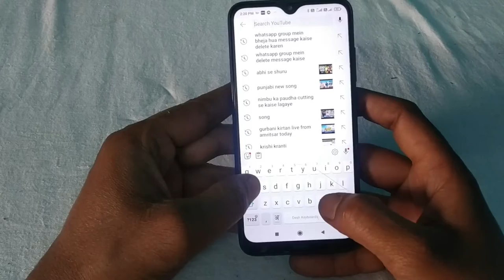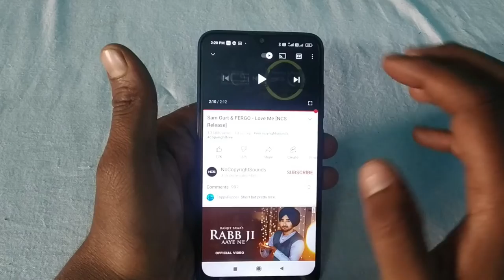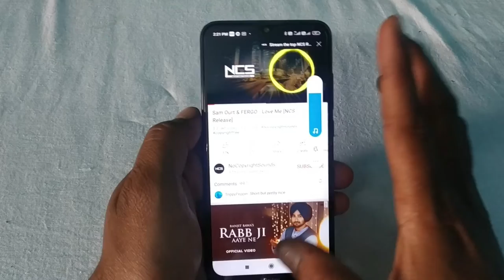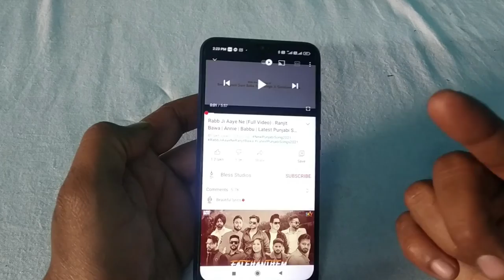youtube background play kiase karen | youtube background play setting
youtubebackgroundplay youetubebackgroundapnivideolagaye youtubebackgroundmusic youtubebackground hello dosto aap youtube ko background me bhi play kar sakte ho. aap ne bilkul sahi suna abhi es setting ko on karlo aur youtube ko background me play karlo aur aap youtube ki video ko dekhte dekhte aur bhi kaam kar sakte ho chahe aap whatsapp chalao ja aur jo marzi kaam karo apne mobile me phir bhi aap ka youtube video chalti rahegi. youtube par aise bahut si video hai jo is baat ka dava karti hai but 100 video dekhoge phir aap ko sahi video milegi but apko mere is channel par apko ek bhi aisi video nahi milegi jo fake hai . meri hamesha jehi koshish rahti hai apko real video mile jis se apka time bhi bach jaye aur apke paas sahi jankari pahunch sake . agar apko meri kisi bhi video fake lagti hai to please aap mere channel ko unsubcribe kar sakte ho aur neche comment bhi kar dena . jis se mujhe bhi pata chal jaye ki meri video fake hai jis se main apni video me aur bhi sudhar kar sakta hun.. apki suport ke liye main apka dil se thanks karta hun. thank you my all viewers.
Hello friends, you can also play YouTube in the background. You heard it absolutely right, now just do the setting and let me play YouTube in the background and you can do more things while watching YouTube videos. The video will continue to play. There are many such videos on youtube which claim to talk but watch 100 videos then you will get the right video but you will not find a single video on my channel which is fake. I always try my best to get you the original video, so that your time too children and you have the right information for five reasons. By which I will also know that my video is fake so that I can improve my video even more.. I thank you from my heart for your support
एलो दोस्तो आप यूट्यूब को बैकग्राउंड में भी प्ले कर सकते हैं। आप ने बिलकुल सही सुना अभी तों सेटिंग को करो और यूट्यूब को बैकग्राउंड में मैं प्ले करो और आप यूट्यूब की वीडियो को देखते देखते और भी काम कर सकते हैं। वीडियो चलती रहेगी। यूट्यूब पर ऐसे बहुत सी वीडियो है जो बात का दावा करता है लेकिन 100 वीडियो देखो फिर आप को सही वीडियो मिलेगी लेकिन आपको मेरे चैनल पर आपको एक भी ऐसी वीडियो नहीं मिलेगी जो नकली है। मेरी हमेशा जेही कोशिश रहती है आपको असली वीडियो मिले जिस से आपका समय भी बच्चे जाए और आपके पास सही जानकारी पांच खातिर। जिस से मुझे भी पता चल जाएगा की मेरी वीडियो नकली है जिस से मैं अपनी वीडियो में और भी सुधार कर सकता हूं.. आपकी समर्थन के लिए मैं आपका दिल से धन्यवाद करता हूं